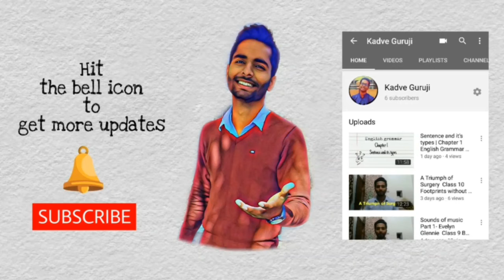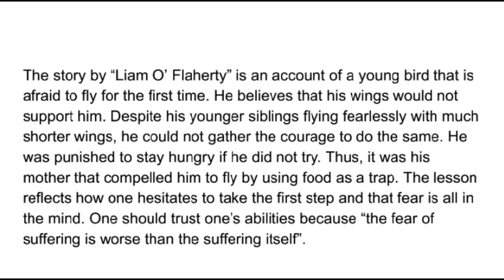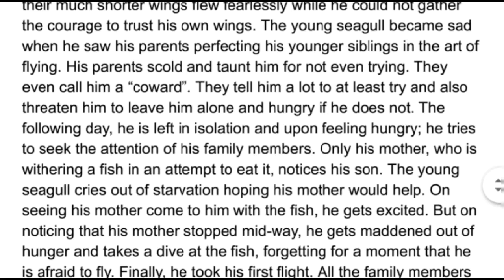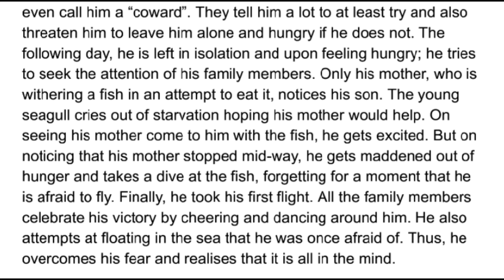His first flight Part 1 by Liam o' Flaherty | Two stories about flying | Class 10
Brief summary of the chapter 'His first flight' from 'Two stories about flying'
written by Liam o' Flaherty